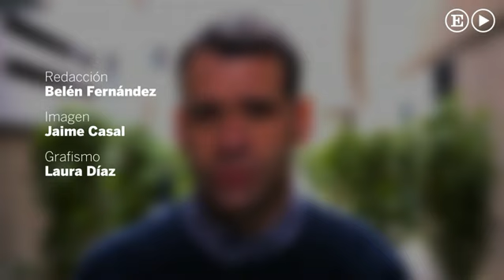¿Qué fue de Diana Quer?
El periodista de El País​ Rubén Amón analiza los interrogantes que rodean la desaparición de la joven madrileña cuando se cumplen seis meses